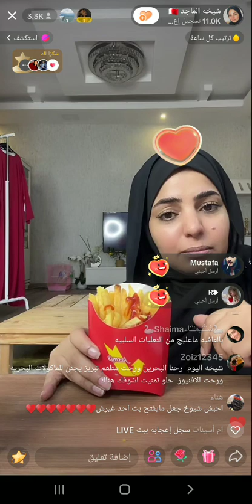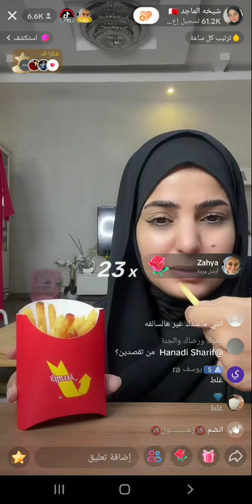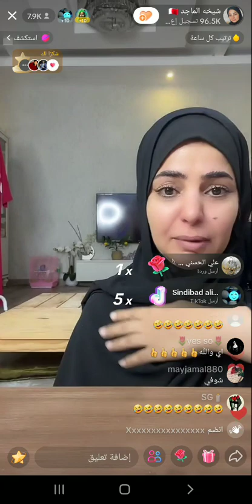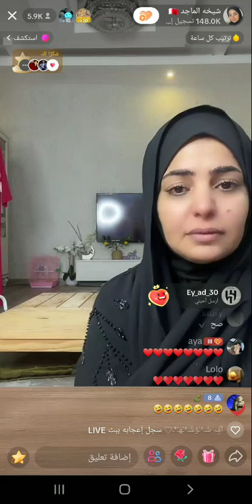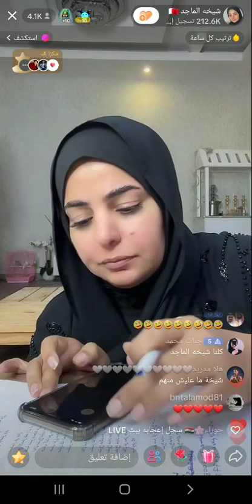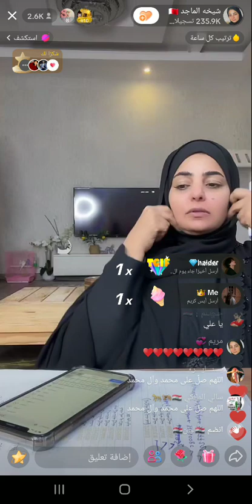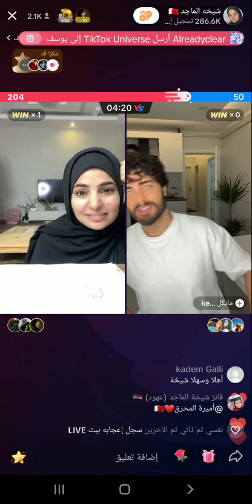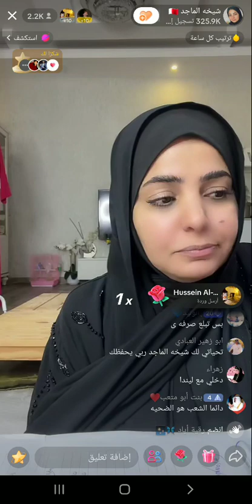شيخه الماجد يحاربوني عشان مذهبي